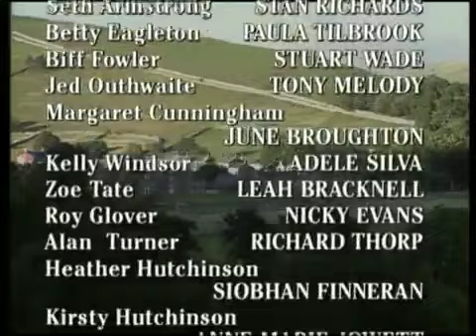Emmerdale 17th June 1998